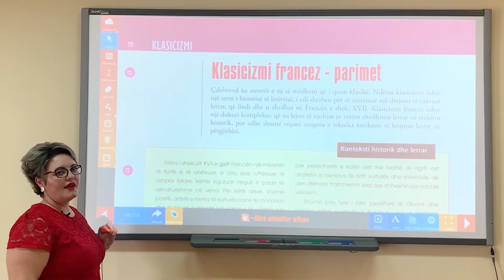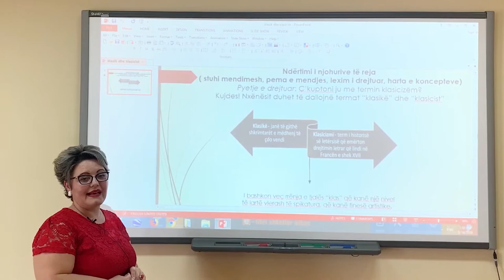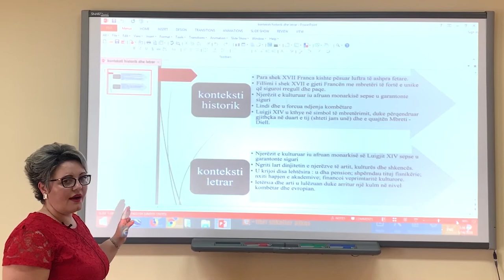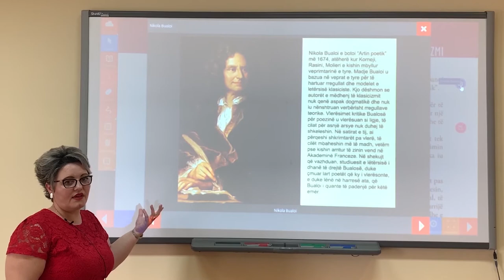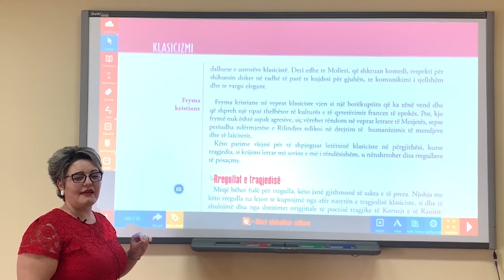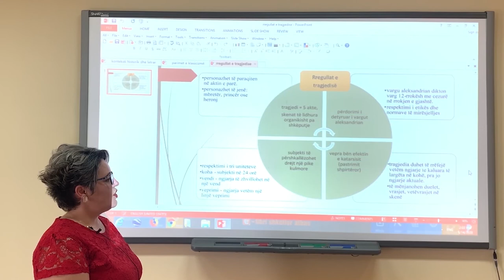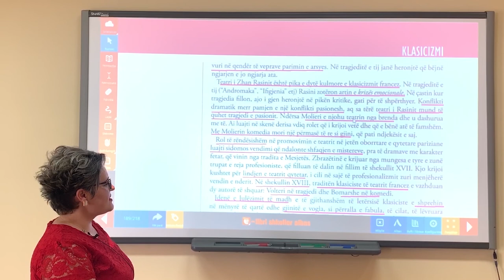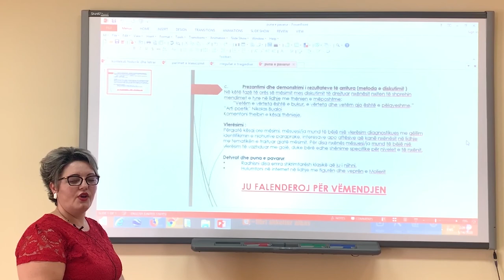Libri i digjitalizuar Letërsia 10, Tema: Klasicizmi francez - parimet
Lenda: Letërsia
Tema: Klasicizmi francez - parimet
Klasa: 10
Mesuese: Aleksandra Janaqi